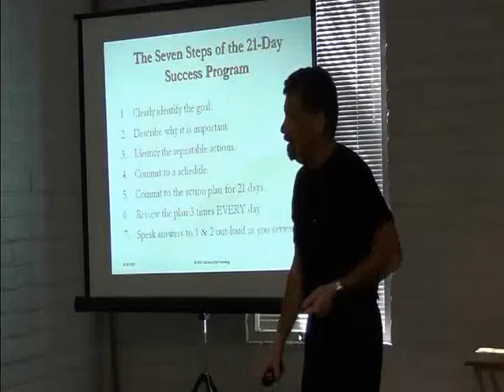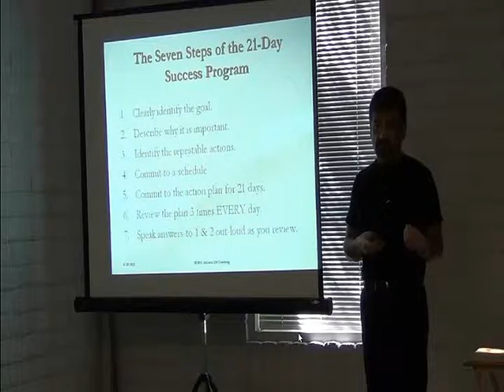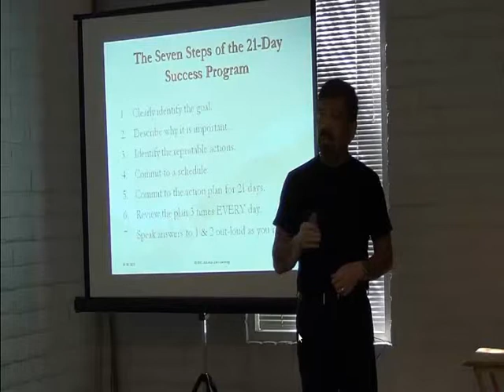Seven Steps of The Success Habit Secret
Sample of Success Habit workshop defining success and the seven steps from the book The Success Habit Secret.